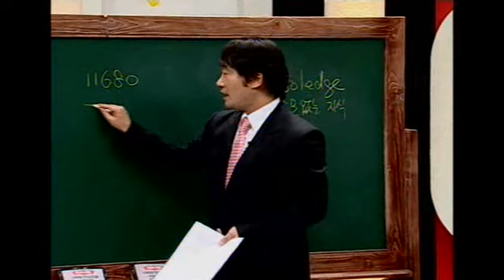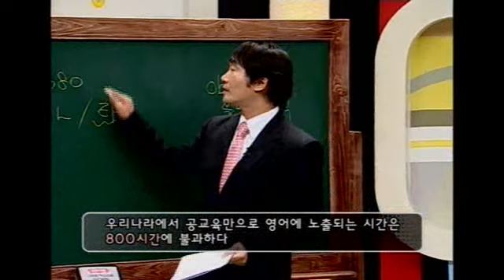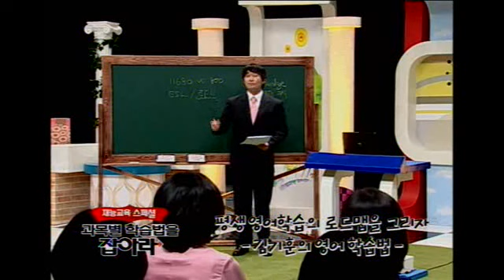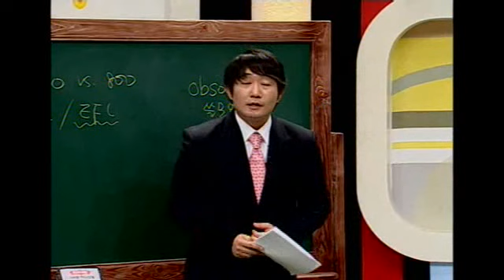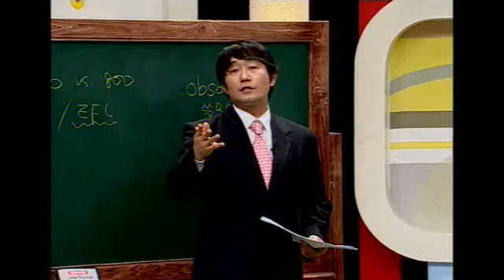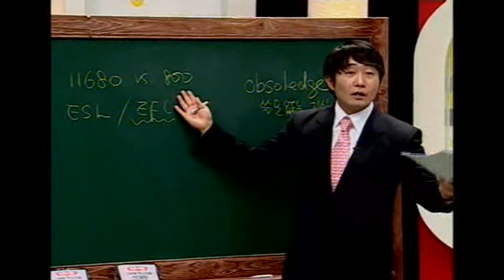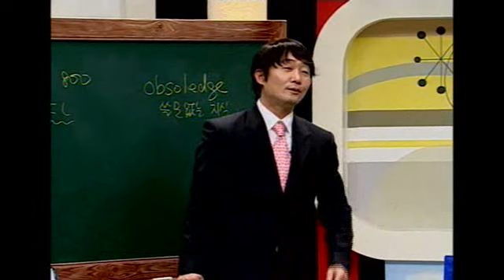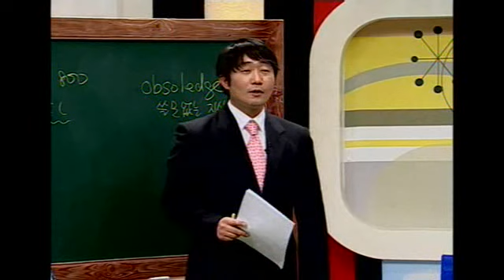김기훈 영어학습법 2/5 - 대한민국과 영어, 그 불편한 진실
대한민국과 영어, 그 불편한 진실
학교에서만 영어를 배워 의사소통이 가능한 수준에 이르는 데 걸리는 시간 11,680시간
사교육만이 능사는 아니다 (학습자 본인의 역할이 80%를 차지한다)
가정을 영어의 바다로 만들어라